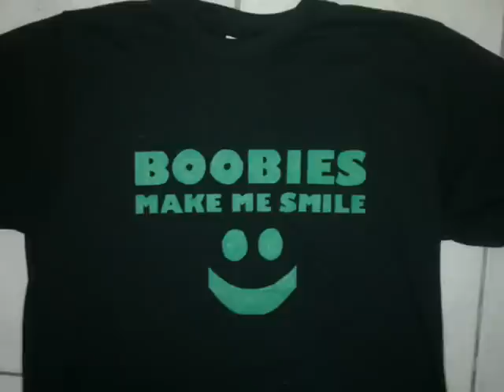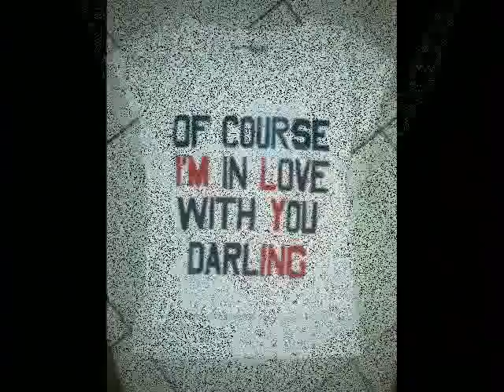Art On Shirts...Handmade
This was made to showoff and nothing else :P
also these are painted on shirts by me and other people with fabric paint